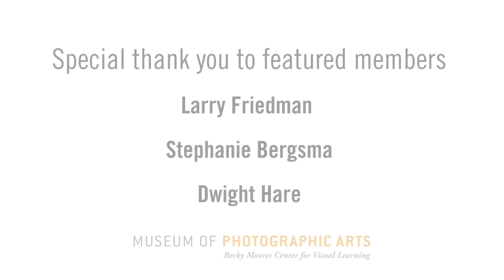Collecting Group Membership at the Museum of Photographic Arts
Financial support is provided by the Gould Family Foundation.